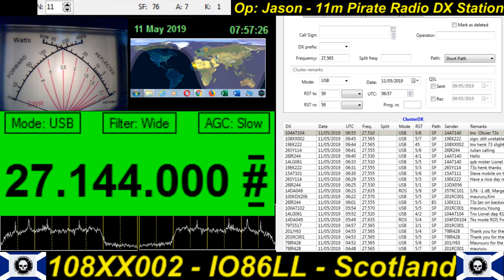strange new bleeping noises 27.144 MHz